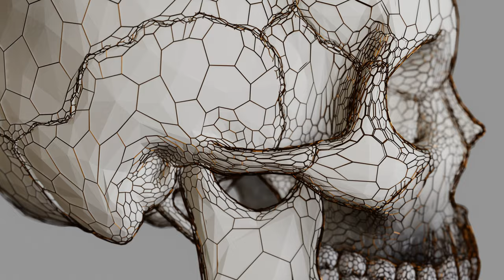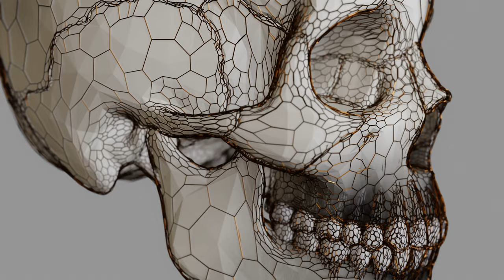Blender 3.1 Wireframe art 3d animation 4k